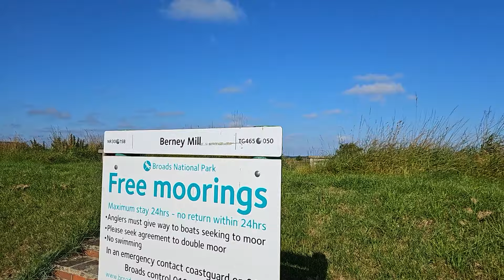Norfolk broads: Moving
In this episode we move our boat to a new marina.